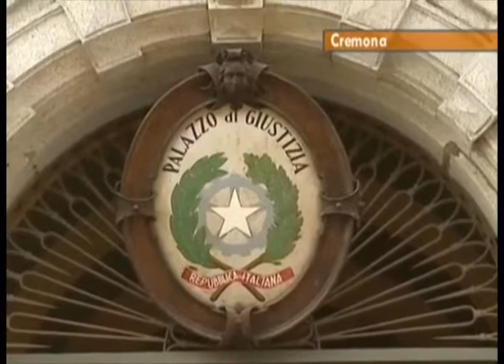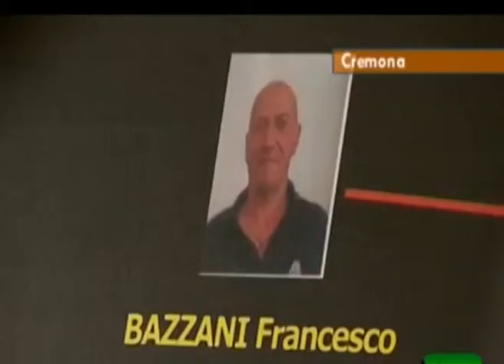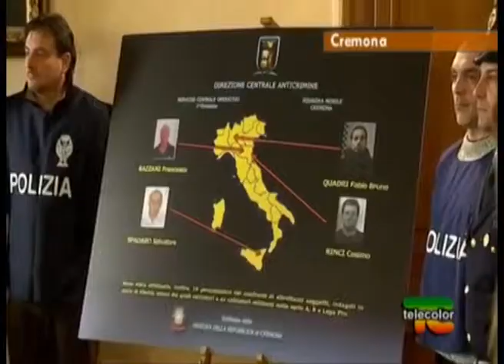R&N - Marcioscommesse di @FraCaruana del 23/12/2013